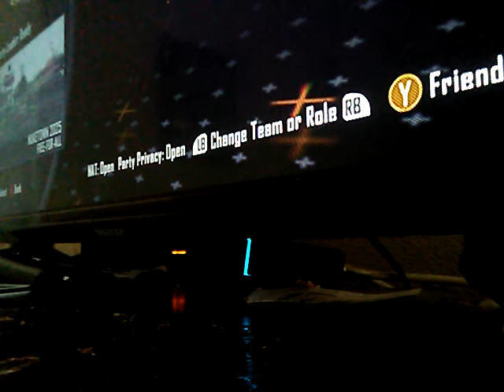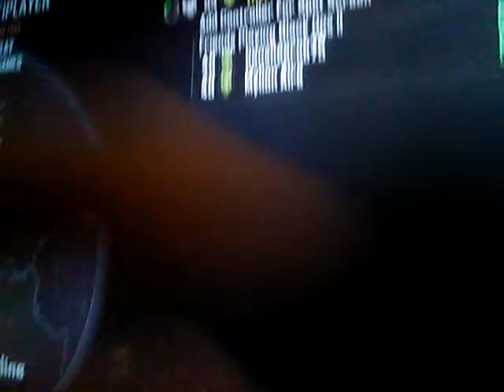Playing with my friend